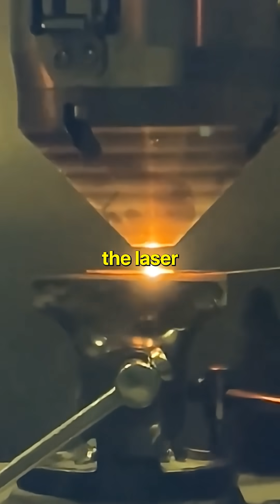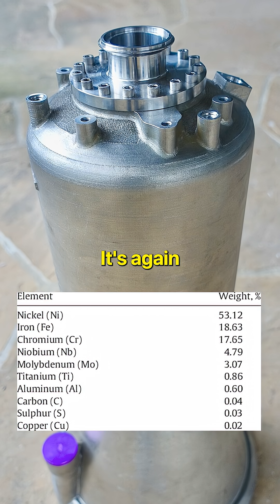What Metals Can You Actually 3D Print?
Can you 3D print any metal? Technically yes—if you can melt it, you can print it.

But each metal has its own challenge.

Titanium oxidizes at high temperature. Since 3D printing involves continuous heating and cooling cycles, you need an inert environment—vacuum plus argon gas—to prevent oxidation from ruining the properties.

Copper and aluminum have high reflectivity. The laser energy just bounces off instead of melting the metal. Solution? Use a green laser instead of infrared, or switch to induction-based heating.

Tungsten melts at 3000°C. You can melt it with a powerful enough laser, but it's heavy—bad strength-to-weight ratio. That's why aircraft use nickel superalloys and titanium instead. Better properties at high temperature, lower weight.

Steel and Inconel (nickel-chromium alloys) are the most commonly printed metals today because they're well understood and process-friendly.

The fascinating part? Change just 1% of an alloy's composition and you completely change its properties. We can print almost anything—but understanding how to print it well is the real challenge.